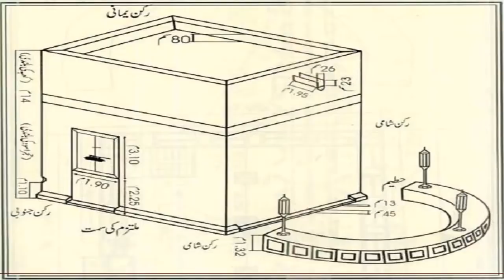When and how was the Kaaba built |who performed first hajj in islam |A Brief History Of the Hajj, P1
The Kaba is the building towards which Muslims confront five times each day, ordinary, in supplication. This has been the situation since the season of Prophet Muhammad (harmony and endowments arrive) more than 1400 years back.

The present tallness of the Kaba is 39 feet, 6 inches and aggregate size comes to 627 square feet.

Within room of the Kaba is 13X9 meters. The Kaba's dividers are one meter wide. The floor inside is 2.2 meters higher than where individuals perform Tawaf.

The roof and rooftop are two dimensions made out of wood. They were recreated with teak which is topped with hardened steel.

The dividers are altogether made of stone. The stones inside are unpolished, while the ones outside are cleaned.